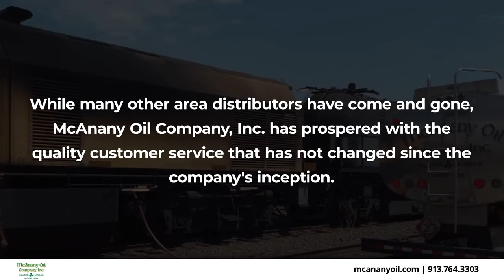McAnany Oil Company Inc Olathe Kansas 66061